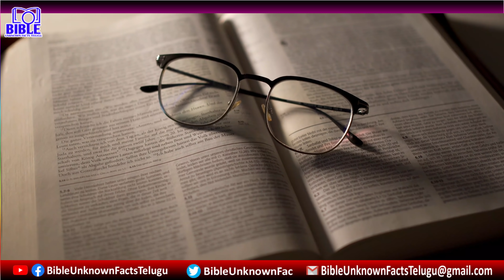ఇశ్రాయేలీయులు ఐగుప్తులో ఎంతకాలము ఉన్నారు? 400 సం. లేక 430 సం.ల? |AskBible-75|BibleUnknownFactsTelugu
▶▶ఇశ్రాయేలీయులు ఐగుప్తులో ఎంతకాలము ఉన్నారు? 400 సంవత్సరాల కాలమా? 430 సంవత్సరాల కాలమా? బైబిల్ లో తప్పులు ఉన్నాయా?
AskBible-75
Total Videos-287